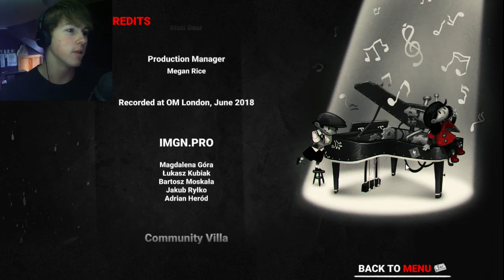LIFE STILL HAS SURPRISES | My Memory of Us - FINALE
If you enjoyed, why not share with a friend, it means a lot and stuff :) Life still has surprises after years go by! I hope you enjoyed this game as much as I did! Won't forget this one!

Snapchat Me | rybrobuddy

The End